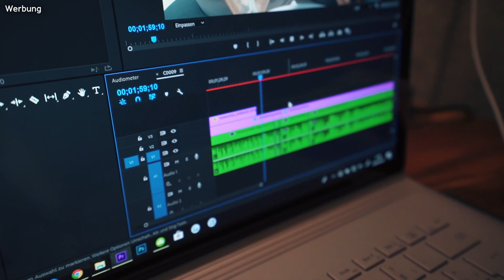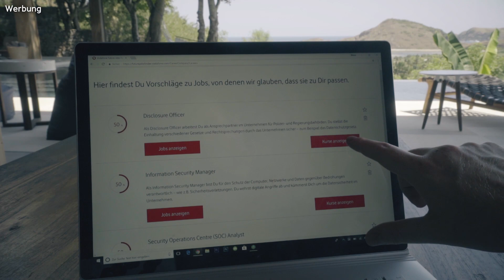Unge REAGIERT auf DIE ZUKUNFT! | ungeklickt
Die Zuuuukuuuunft 🦑
Drohnenpilot, Spieletester,  Virtual Reality-Reiseführer….? Ich probiere das neue Tool aus, welches euch bei eurer beruflichen Orientierung im jetzigen und zukünftigen Arbeitsmarkt hilft.